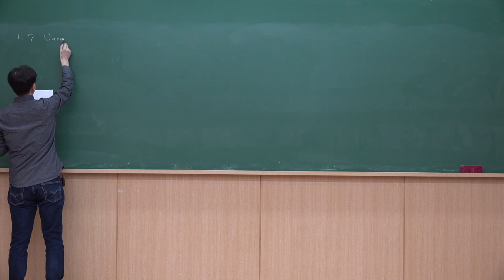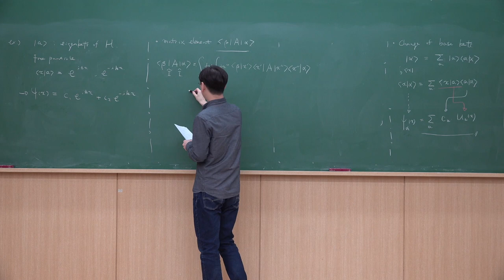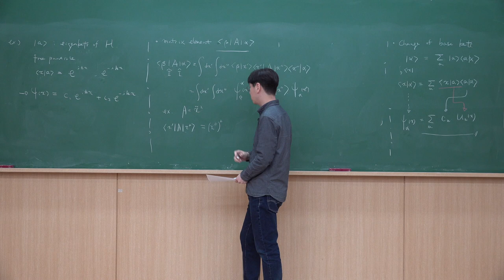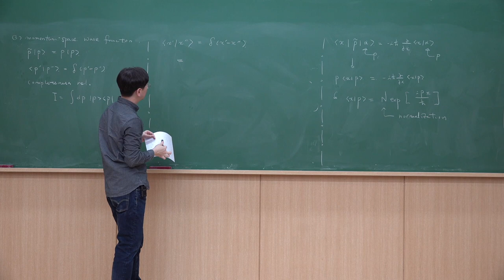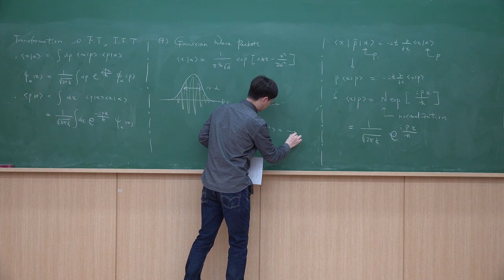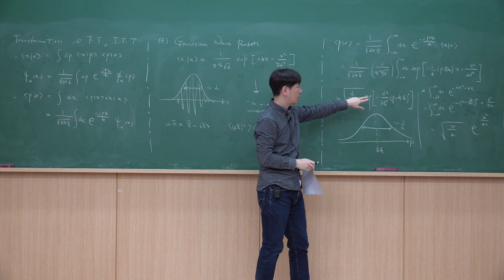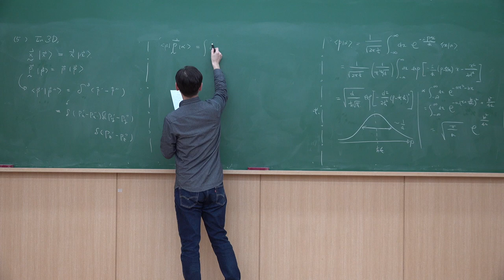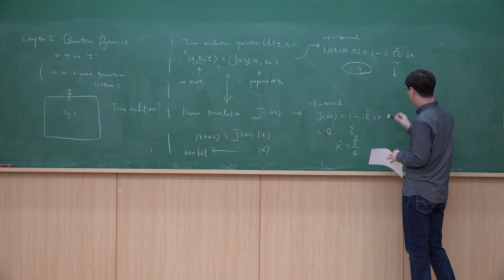대학원 양자역학 I - 제5강: Wave Functions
GIST 물리-광과학과 대학원 현대양자물리I 2020년 봄학기 온라인 강의 자료입니다. 노트
Lecture 5: Wave Functions
Reference: Sakurai&Napolitano (1.7)
Recommended reading: Commins